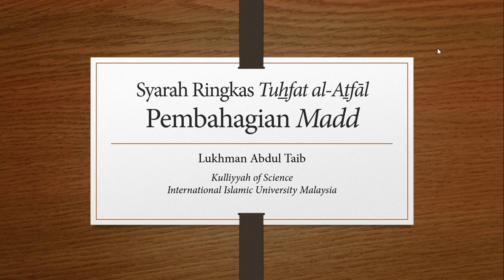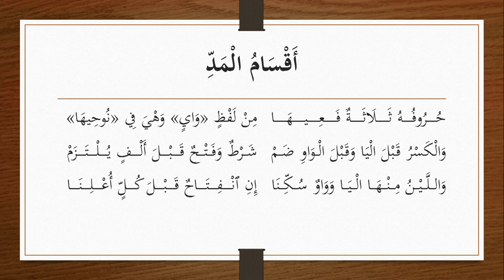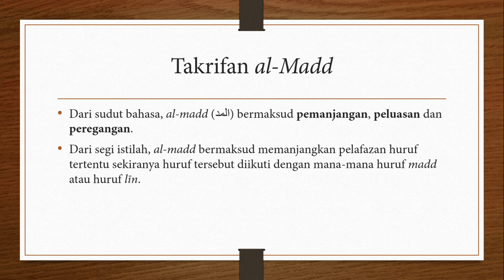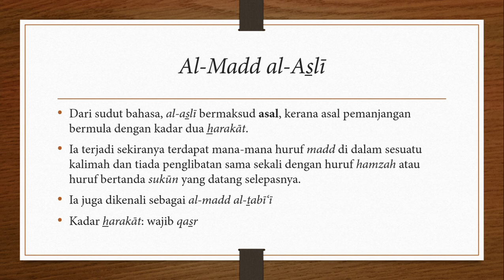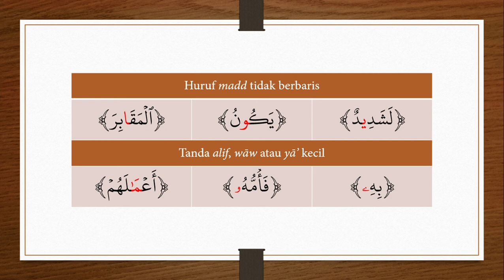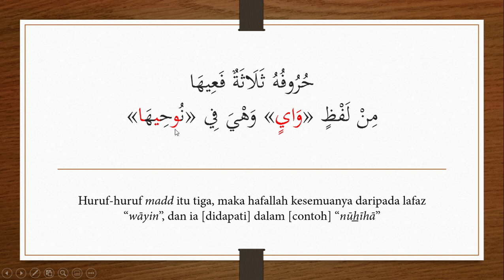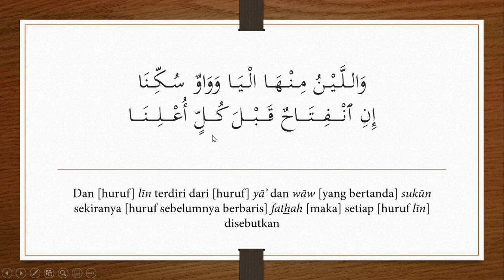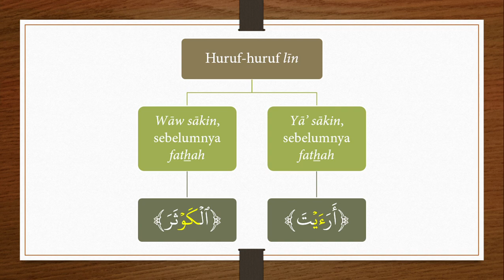[Tuḥfah al-Aṭfāl] Pembahagian Madd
Madd (pemanjangan) merupakan antara hukum tajwid yang kerap ditemui di dalam pembacaan al-Qur'an. Tetapi panjang manakah pelafazan yang perlu dipenuhi? Di manakah tempat-tempat yang perlu dipanjangkan di dalam bacaan?

Di dalam video ini, kita akan meneroka hukum al-madd, huruf-hurufnya, dan kadar-kadar bacaannya menurut pembahagian di dalam matan Tuḥfah al-Aṭfāl.

Teks: Al-Qāsim, ‘Abd al-Muḥsin bin Muḥammad, _Mutūn Ṭālib al-‘Ilm al-Mustawā al-Thānī_. Cetakan keempat. Riyāḍ. 1435 H/2014 M.

Rujukan:
[1] Dimashqiyyah, Ḥasan bin Ḥasan, _Taqrīb al-Manāl bi-Sharḥ Tuḥfat al-Aṭfāl_. Cetakan ketiga. Bayrūt: Dār al-Bashā’ir al-Islamiyyah. 1425 H/2004 M.
[2] Al-Jamzūrī, Sulaymān bin Ḥusayn, _Fatḥ al-Aqfāl Sharḥ Matn Tuḥfat al-Aṭfāl_, taḥqīq: Samīr al-Qāḍī. Bayrūt: Dār al-Jinān. 1407 H/1987 M.
[3] Hamid, Felza Zulhibri Abd, _Ringkasan Tajwid Teori Mudah_. Kuantan: Sohabah Setia Enterprise. 2015 M.